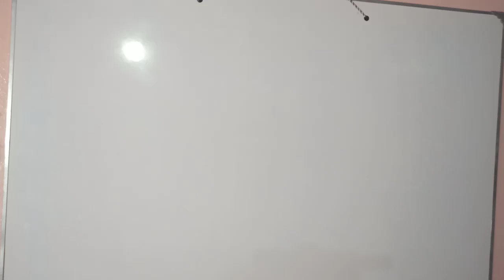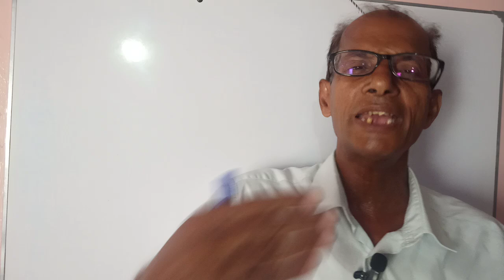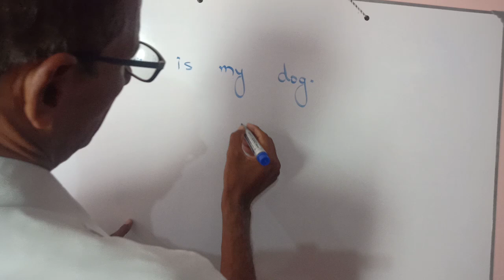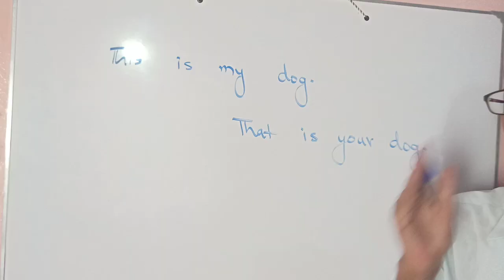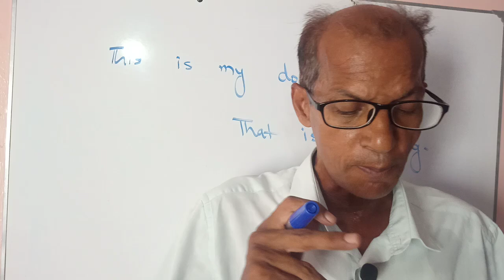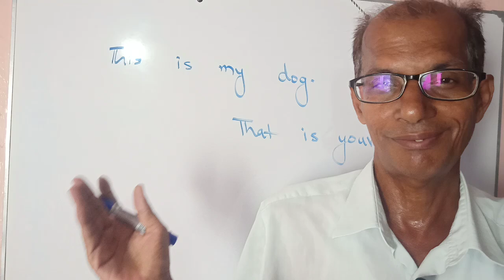This is my dog| Basic English Speaking Practices| Speak English Fluently| Day 10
Gramma World English Language Channel